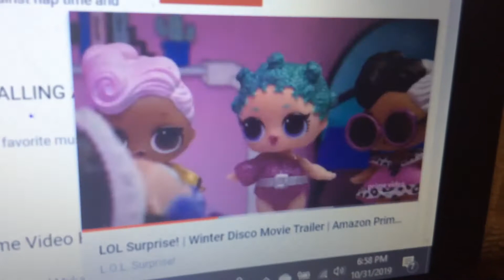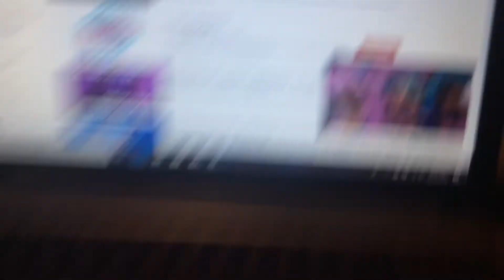Barbie van a ver las lol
Barbie quiere ver una pelicula de lol por amazon